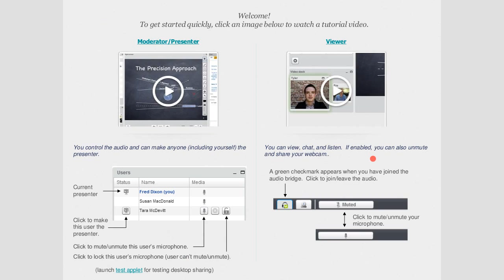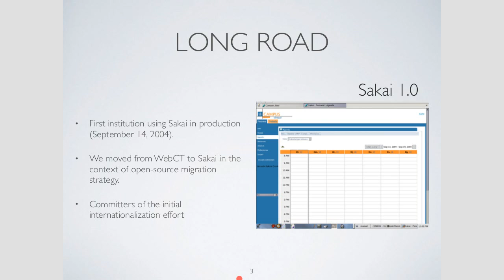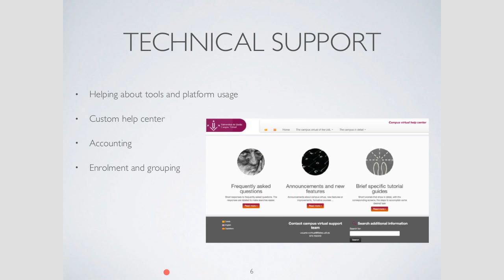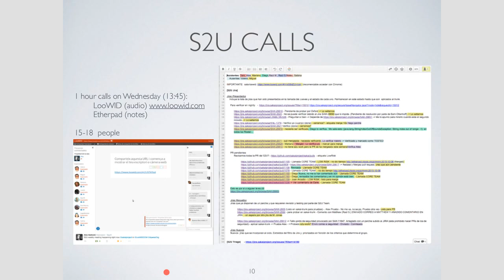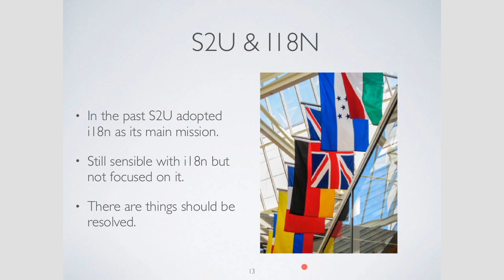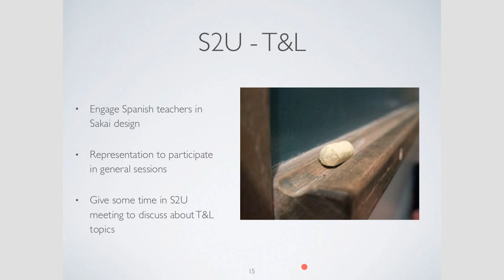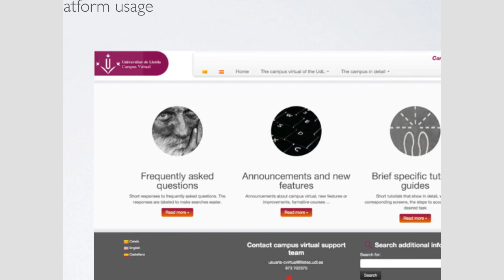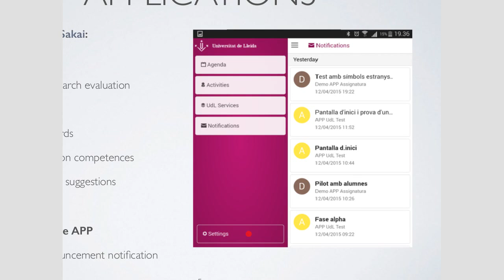Apereo Teaching and Learning 9 December 2015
Regular Apereo Teaching and Learning meeting